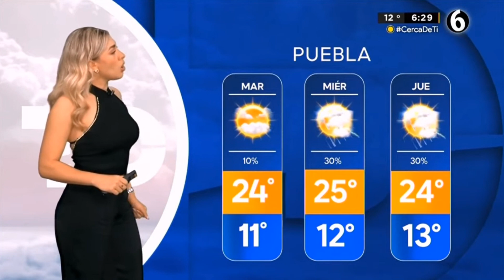Jessica de luna 2023 09 11